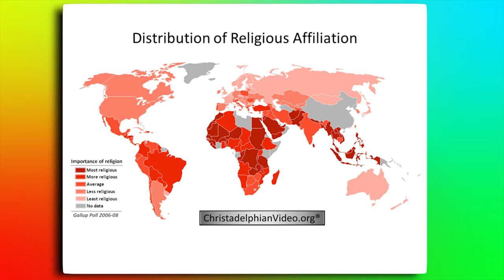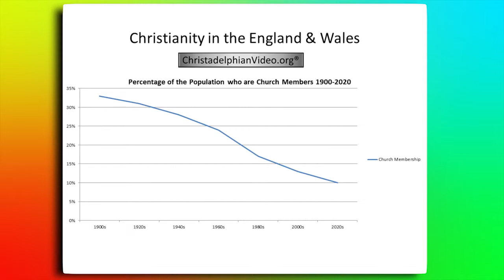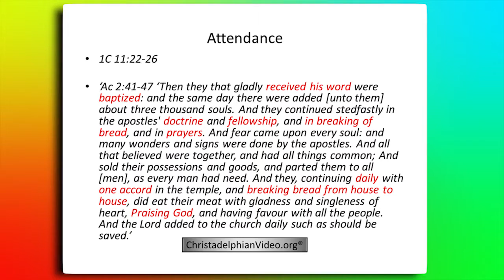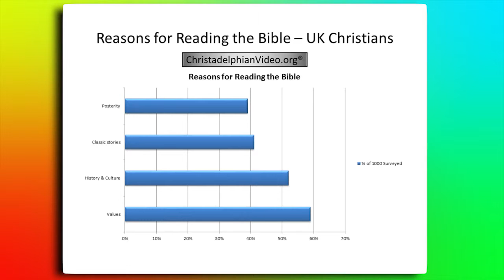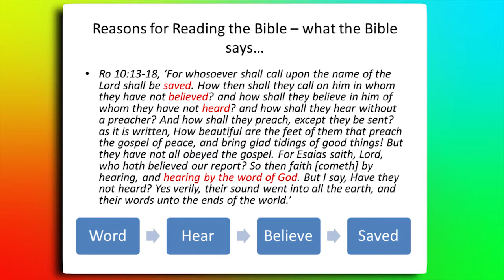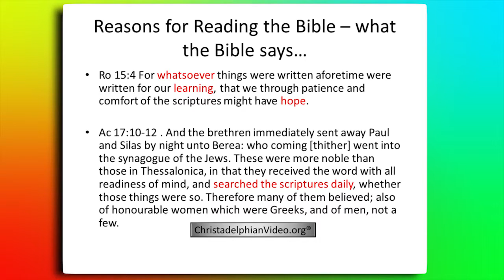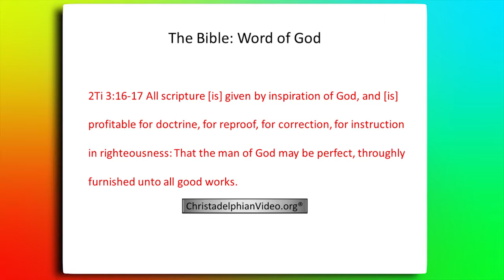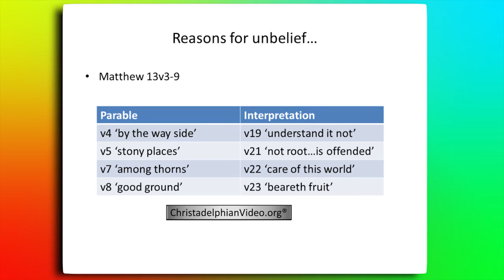Christianity Today! Jon Day